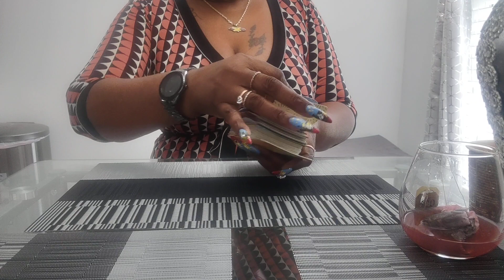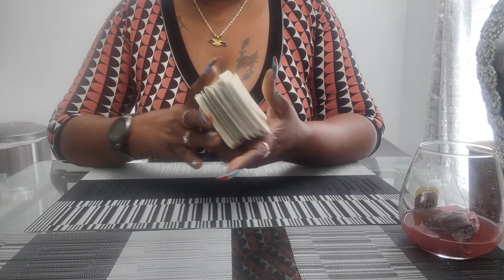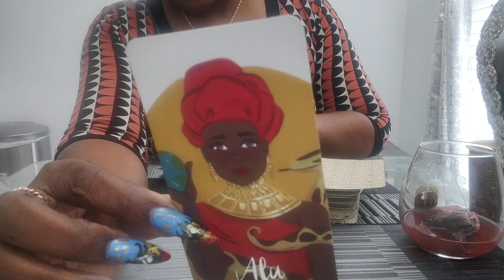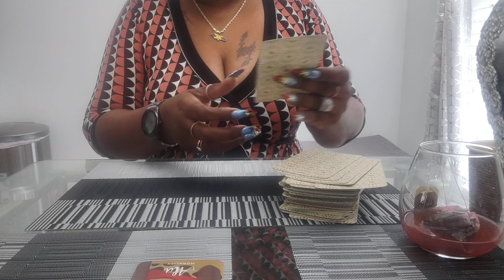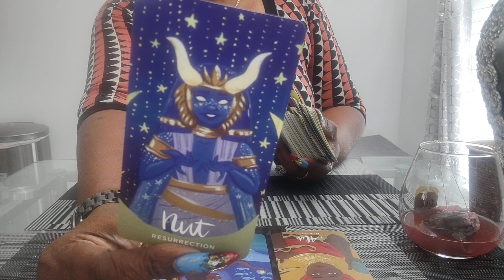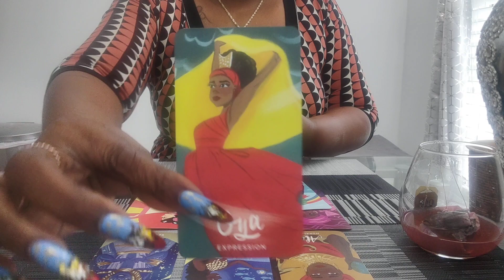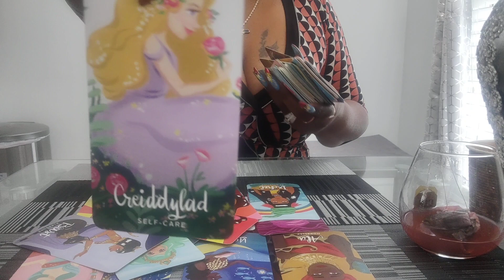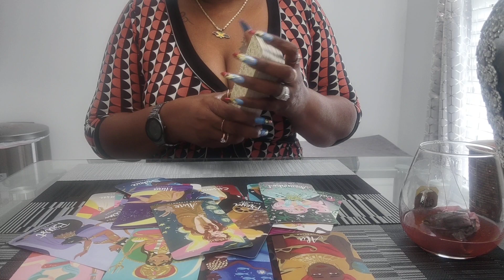SCORPIO♏HUGE CHANGE 💯 ANGEL 😇 MESSAGES❓⁉️